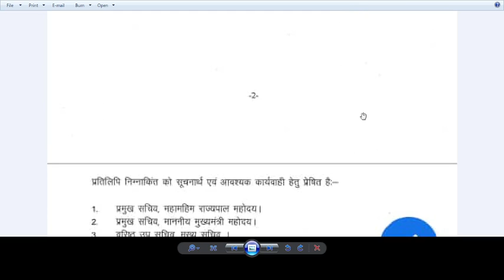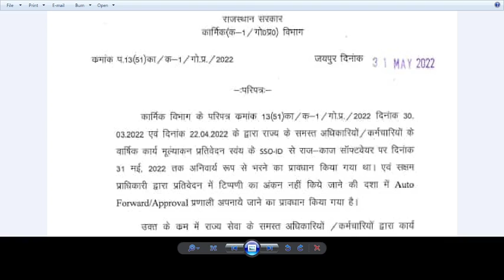big breaking ,राज्य कर्मचारियों ,अधिकारीयों के वार्षिक कार्य मूल्याङ्कन APAR की अंतिम तिथि बढाई APAR